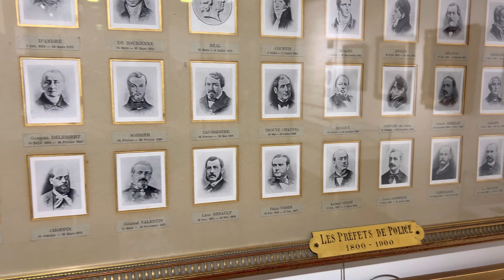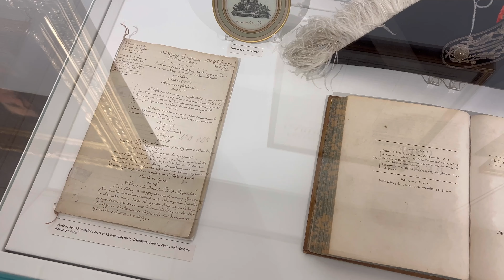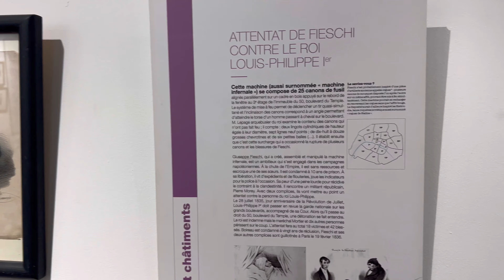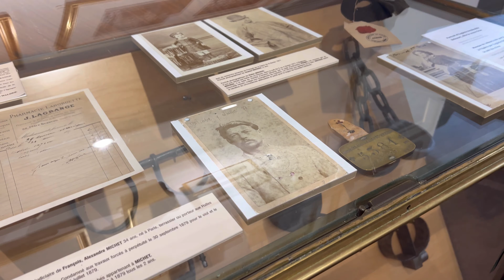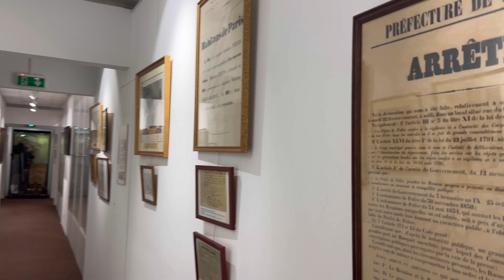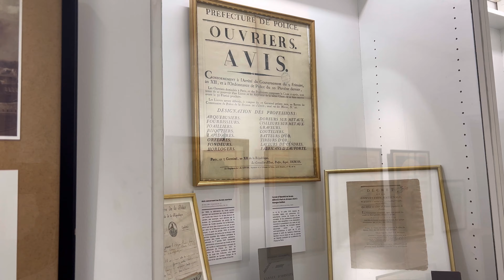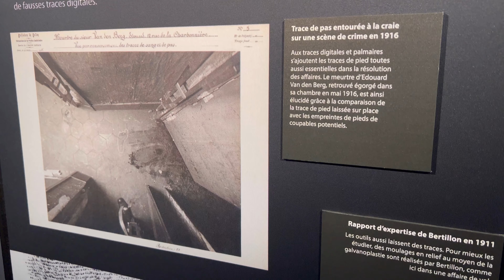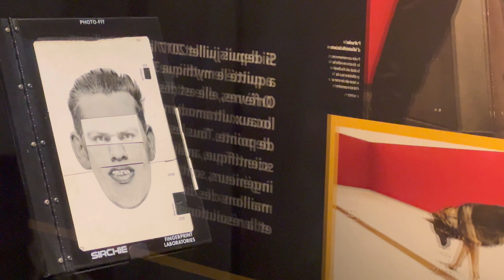MUSEU DA POLÍCIA DE PARIS: A EVOLUÇÃO DA INSTITUIÇÃO E A HISTÓRIA DE CRIMES QUE ABALARAM A FRANÇA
Neste vídeo, passeio com informação no Museu da Prefeitura de Polícia em Paris. O espaço, aberto ao público, conta a história da polícia parisiense desde o século 17 até os dias atuais.

São 2 mil obras e objetos patrimoniais expostos em cinco salas numa superfície de 300 metros quadrados, dentre os quais um exemplar de lâmina de guilhotina utilizada na Revolução Francesa.

O museu foi criado em 1909 pelo prefeito de polícia, Louis Lépine, a partir de peças reunidas para a Exposição Universal de 1900. Coleção que cresceu posteriormente com novas aquisições.

O Assassinato de Henrique IV; o Caso dos Venenos; o Caso do Colar da Rainha; e o primeiro serial killer francês... histórias de vilões que ganharam repercussão em sua época.

O museu fica na sede da Polícia de Paris dos 5ème e 6ème arrondissements, no número 4 da Rue de la Montagne Sainte Geneviève. Acesso gratuito sob reserva.

Esperamos que gostem do passeio com informação! À bientôt !